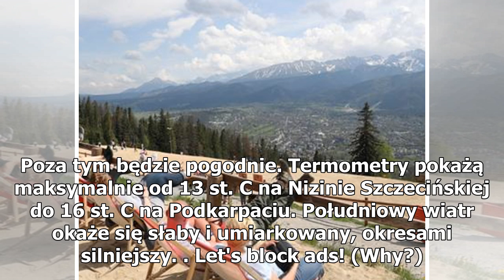Ostatnie dni majówki z deszczem i chłodem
W sobotę na południowym wschodzie kraju będzie pochmurno z opadami deszczu. W województwach zachodnich i północnych wystąpi zmienne zachmurzenie, przelotnie popada deszcz. Od Podlasia przez Mazowsze po Górny Śląsk będzie pogodnie. Temperatura maksymalna wyniesie od 9 stopni Celsjusza na Nizinie Szcz...